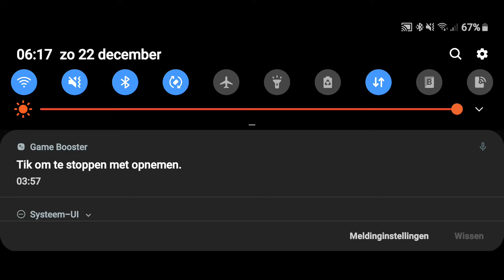Cod Mobile.(4)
bestwel grappig